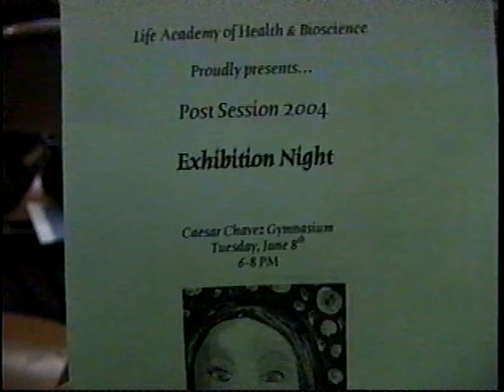SAMEER SCHOOL BHANGARA